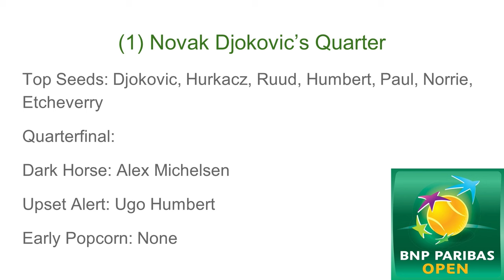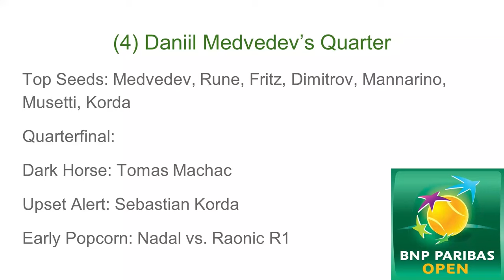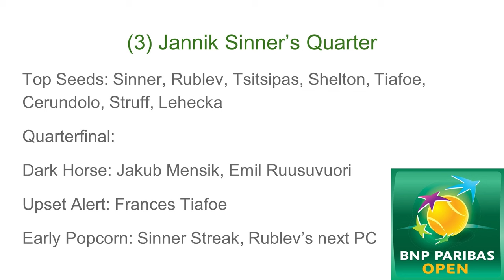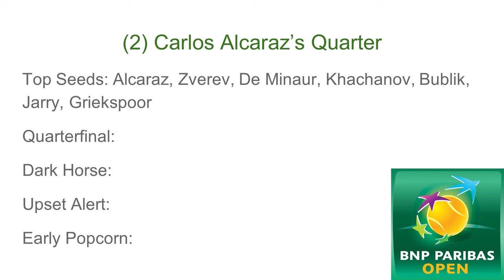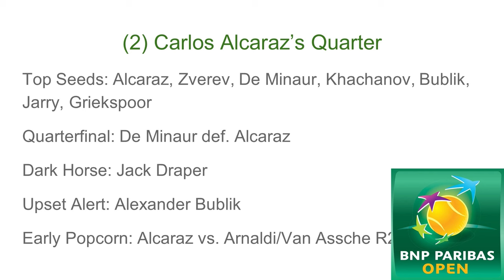Indian Wells 2024 PREVIEW & PREDICTIONS, plus Golden Swing Debrief with Nico | Monday Match Analysis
On Monday Match Analysis, Gill Gross previews Indian Wells with quarter-by-quarter predictions, dark horses, upset alerts and popcorn matchups. Top-seed Novak Djokovic returns to the California desert for the first time since 2019, two-seed Carlos Alcaraz defends his title, three-seed Jannik Sinner looks to stay perfect this season and four-seed Daniil Medvedev is the reigning finalist. Rafael Nadal returns from injury against longtime adversary Milos Raonic. After the final weekend prediction, we’ll chat with Tennis Channel analyst Nico Pereira to debrief on the Golden Swing of South America. We discuss the Cinderella runs, Sebastian Baez’s growing collection of titles and the calendar trends that could affect tennis in South America. Lastly, Nico explains how the Players Council works. CORRECTION: Baez has won six titles, not five as stated.

00:00 Intro
02:30 Djokovic Quarter
12:03 Medvedev Quarter
22:12 Sinner Quarter
30:40 Alcaraz Quarter
36:27 Final Weekend
39:18 Nico on Golden Swing
42:52 Calendar Changes
49:27 Sebastian Baez
54:37 Players Council